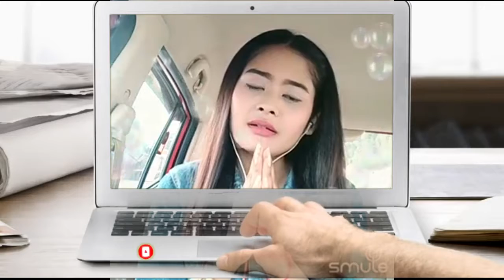Cheung Phnom Pich Nil-ជើងភ្នំពេជ្រនិល